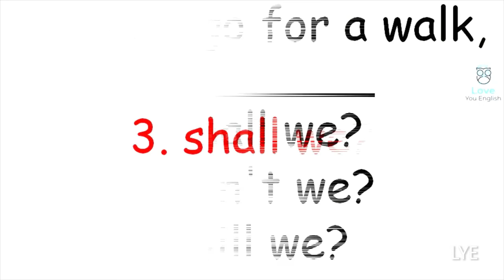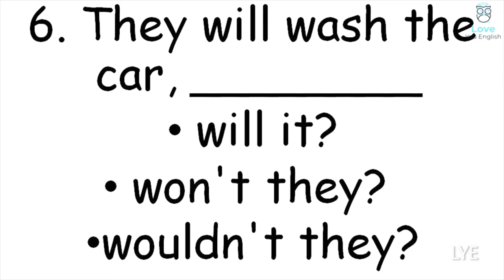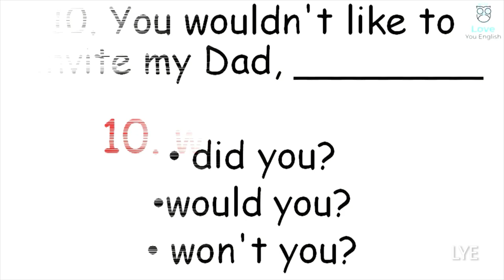English Grammar Test Practice Questions I English Quiz I Tag Questions Test I English Test